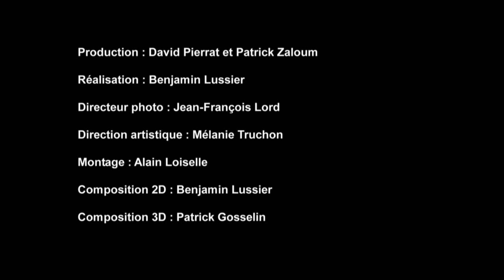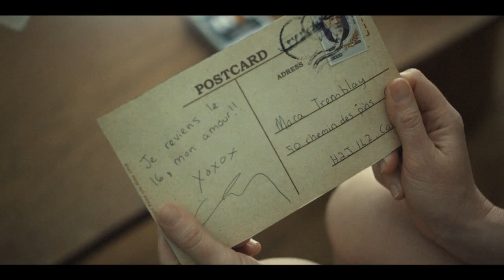Mara Tremblay: Le printemps des amants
Artiste: Mara Tremblay
Label: Audiogram

Réalisation & concept: Benjamin Lussier
Production: Parce que films (David Pierrat et Patrick Zaloum)
D.O.P: Jean-François Lord
Monteur: Alain Loiselle
D.A: Mélanie Truchon
Infographie 3D: Patrick Gosselin
Infographie 2D: Benjamin Lussier